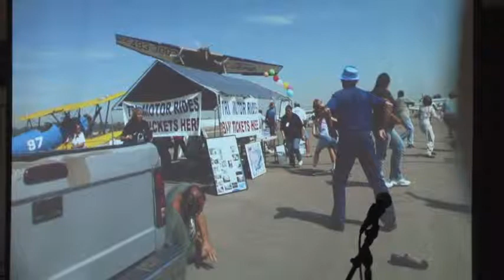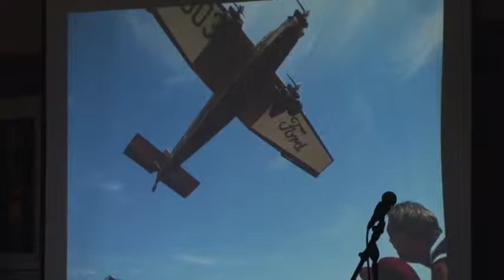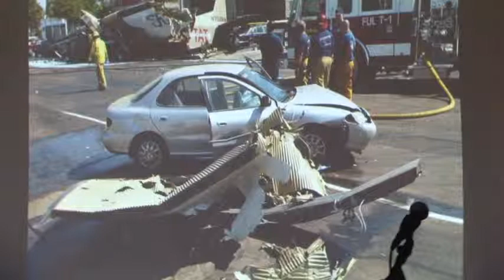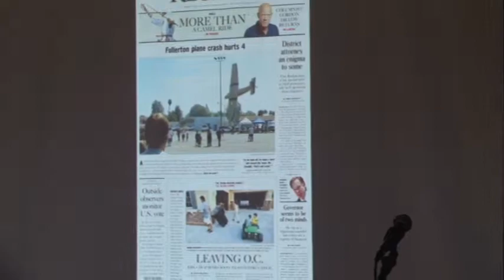Photographer presentation: Mark Rightmire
Orange County Register photo-journalist Mark Rightmire showcases some of his favorite photos during a presentation at the Register office in Santa Ana. Video by Jonathan Khamis, for the Orange County Register.